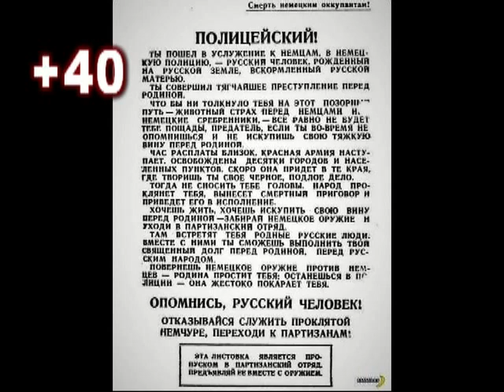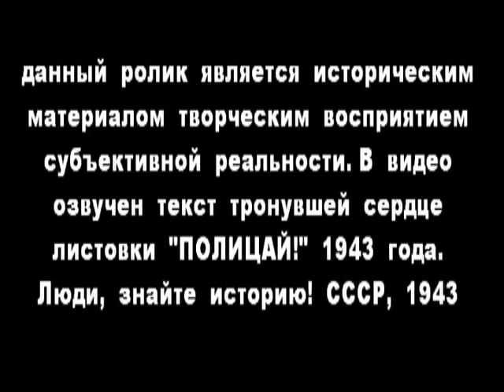ПОЛИЦЕЙСКИЙ!!!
ОГРОМНАЯ ПРОСЬБА! ПОСМОТРИТЕ ЭТО ВИДЕО ЧЕРЕЗ ЮТУБ!
40+ данный ролик является историческим материалом творческим восприятием субъективной реальности. В видео озвучен текст с тронувшей сердце листовки "ПОЛИЦАЙ!"  1943 года. Люди, знайте историю! СССР 1943 год.
Николаевск-на-Амуре, Николаевский район, Приамурье, Дальний Восток - мир вокруг глазами жителя Николаевска-на-Амуре, старейшего Города на Дальнем Востоке. Постановка вопросов. Решение вопросов. Наглядное управление. СССР. РСФСР. Советский Союз.
ставя дизлайк пользователь принимает на себя обязательства оплатить автору видео 500000 (пятьсот тысяч) рублей билетами банка РФ